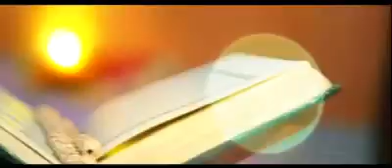Anees Wedding Teaser | Kerala best wedding Teaser 2017 August 08 Anees + Fabisha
2017 August 08 Anees + Fabisha